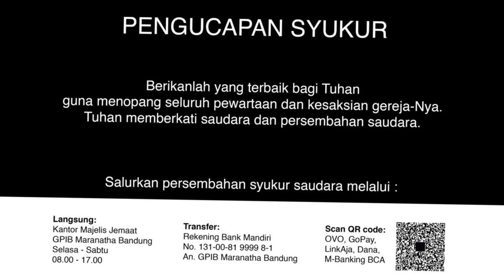Ibadah Rumah Tangga 9 September 2020 GPIB Maranatha Bandung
PF: Vik. Chelsi Wenno
PL: Dkn.Helena Kolanus
PP: Ibu Tabitha Wangke
PM: Sdri. Anggita Padmadewanti